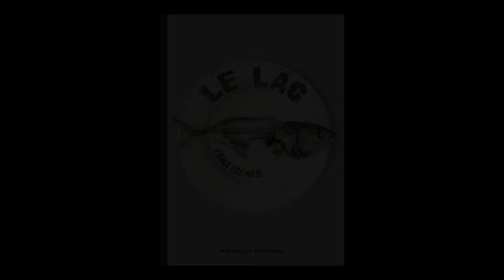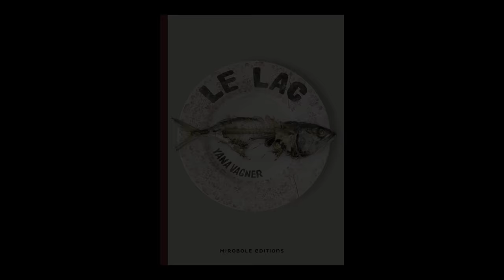Yana Vagner - Le lac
A l'occasion du Festival Etonnants Voyageurs 2016, rencontre avec Yana Vagner autour de son ouvrage "Le lac" aux éditions  Mirobole.